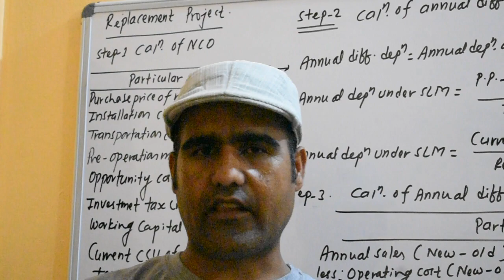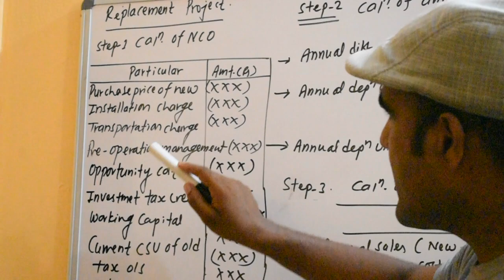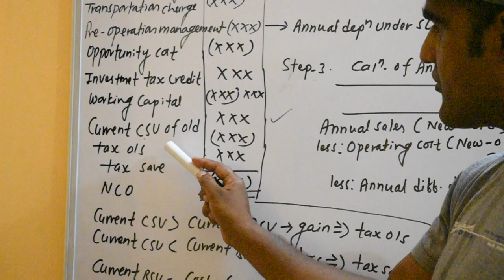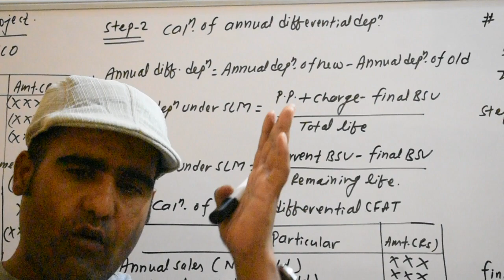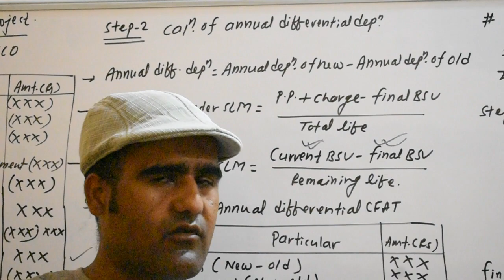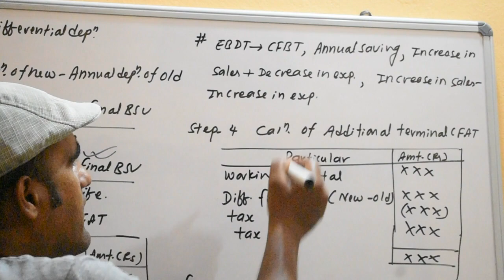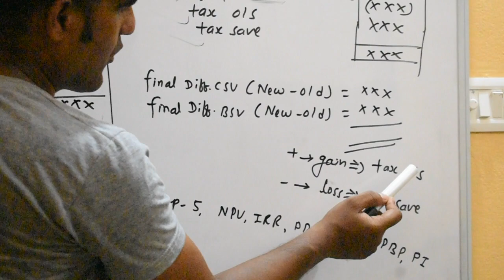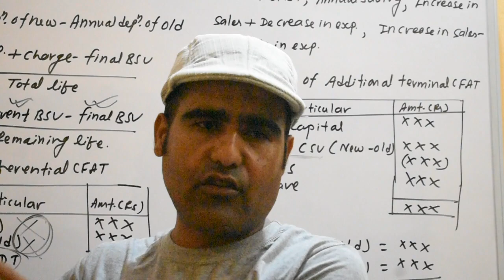capital budgeting part 12||Financial Management|| Investment Decision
This video will help to solve numerical problem of capital budgeting or investment decision for the students of BBS 3rd year of Tribhuwan University, BBS 2nd year of Far-western University , BBA 3rd semester of Pokhara University, BBA 4th semesterv of Far -western university MBS 2nd semester of Tribhuwan University, MBM second semester of Far_western University
The main motive of creAating of this you tube channel is to provide numerical knowledge about Finance and Accountancy. Hope students will get benefits from these video to get success on their final examinations.
Address: Kanchanpur, Nepal